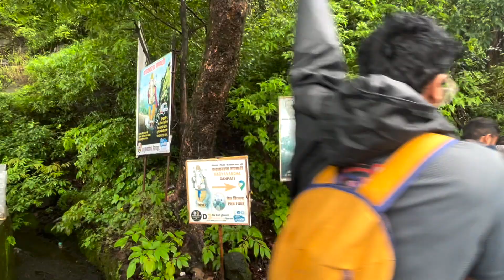Peb Fort Trek Matheran: Complete Guide Near Mumbai | Vikatgad | How To Go Peb Fort Easy Route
Embark on an informative journey to Peb Fort, a hidden gem near Mumbai! This comprehensive guide covers all you need to know about the Peb Fort Trek, from travel tips to essential information for a safe and enjoyable trek. Perfect for adventure enthusiasts and history buffs alike.

In this video:
How to reach Peb Fort from Mumbai
Trekking route and trail information
Best times to visit
Packing essentials
Safety tips and guidelines
Key landmarks and viewpoints

Nearest Station: Neral (Accessible by train from Mumbai)
Group Trekking: Highly recommended for safety and fun
Follow us for more adventure guides: